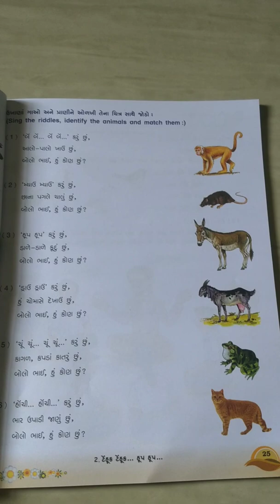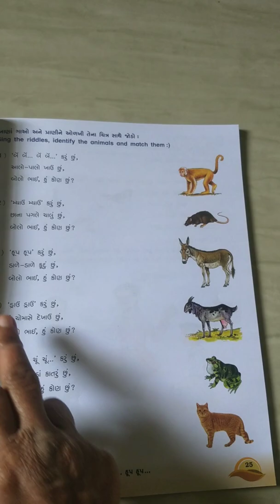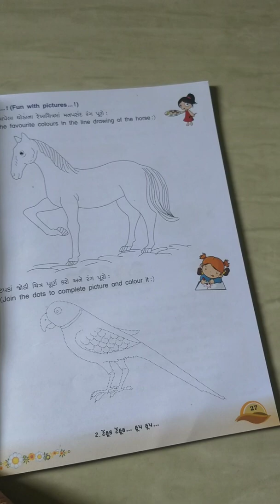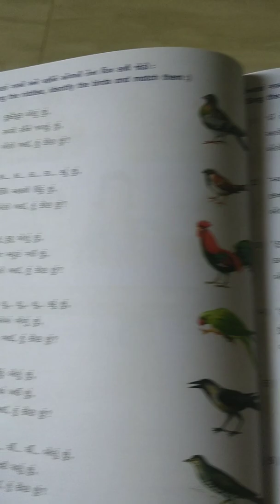std 1 sub- Gujarati ch -2